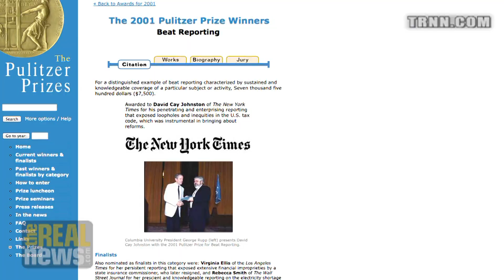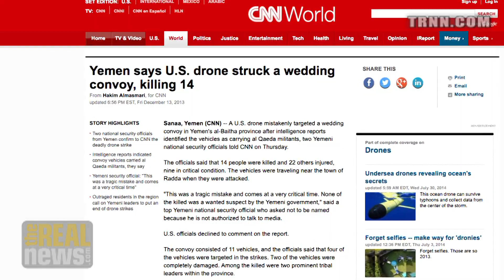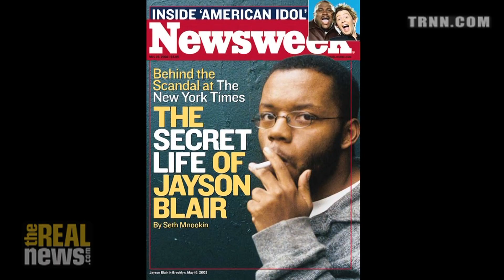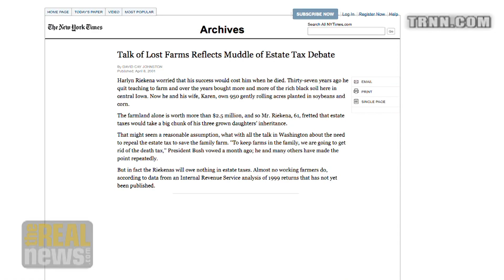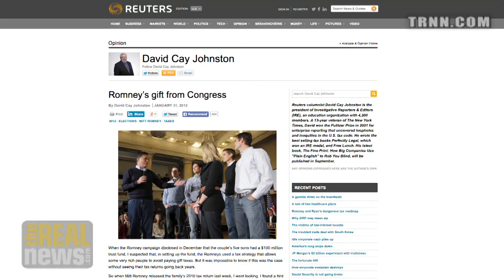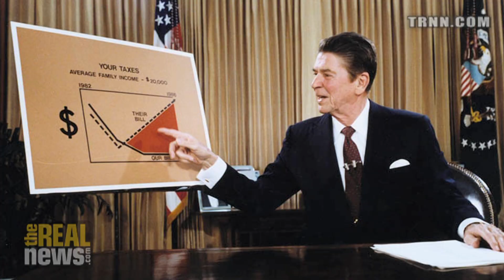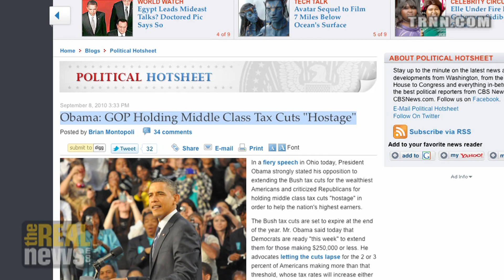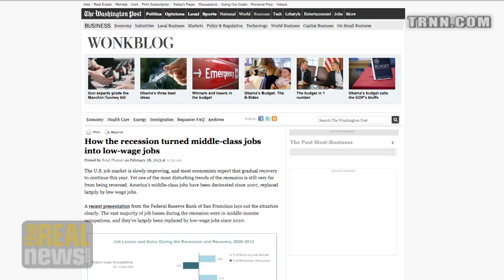The Deep State and the Power of Billionaires - David Cay Johnston on Reality Asserts Itself (3/4)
Mr. Johnston, a leading investigative journalist, says everybody who gets to make a serious run for President is a Wall Street candidate; weakening the estate tax is one way billionaires defend their power and fortunes